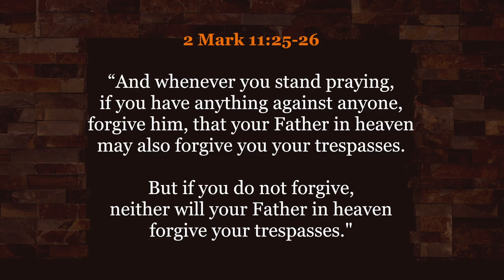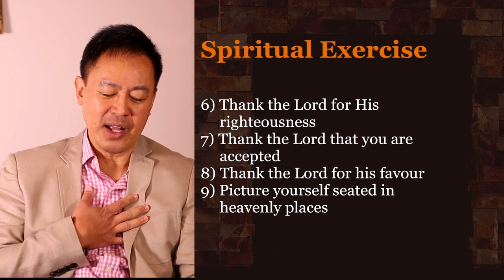Armour of God: Session 2 - Breastplate of Righteousness